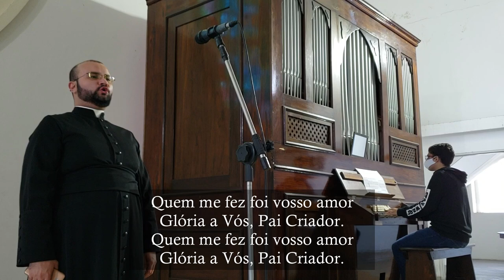Deus eterno a Vós louvor - Santíssima Trindade - Órgão de Tubos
Canto de comunhão da Missa na Solenidade da Santíssima Trindade, da catedral de Sant'Ana em Mogi das Cruzes.

L.: Do original alemão Großer Gott, wir loben dich (em inglês Holy God We Praise Thy Name)
M.: Johannes Cordes.

1- Deus eterno a vós louvor
Glória à vossa Majestade
 Anjos e homens com fervor
Vos adoram, Deus Trindade
Cante a terra com amor
Santo, Santo é o Senhor.

2- Pai Eterno, a criação
Que tirastes vós do nada
Repousando em vossa mão
Um acorde imenso brada
Quem me fez foi vosso amor
Glória a Vós, Pai Criador.